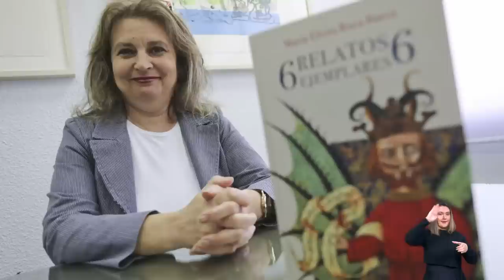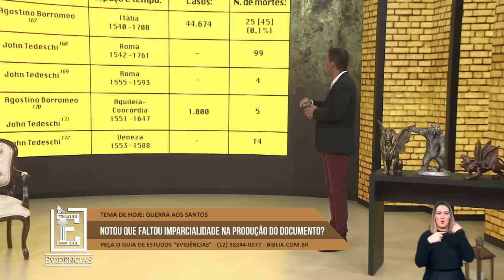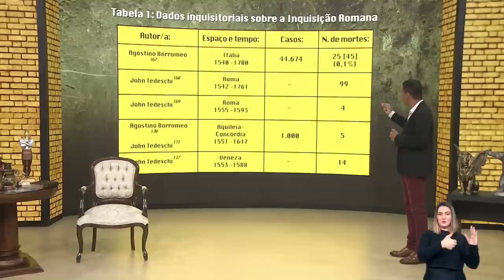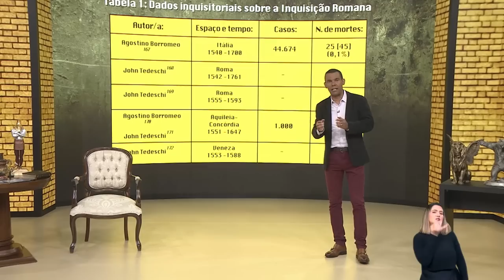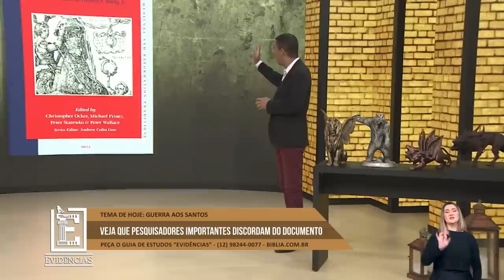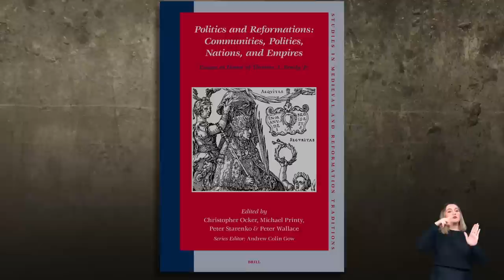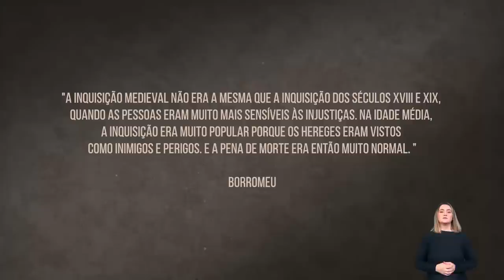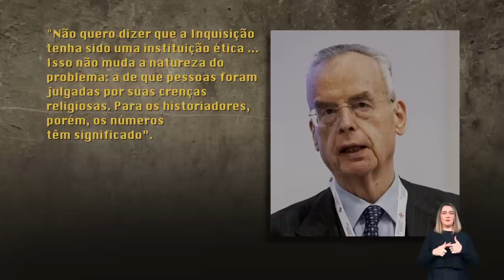GUERRA AOS SANTOS I - RODRIGO SILVA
Nesse tema especial vamos falar sobre as ações do Chifre Pequeno e a guerra que ele promoveria contra os seguidores de Jesus.

Roteiro e Apresentação: Rodrigo Silva
Direção: Ronaldo Vicente
Produção: Denise Lehoux e Walace Ávila
Edição: Mathews Carneiro
Social Media Web: Débora Dantas Timm